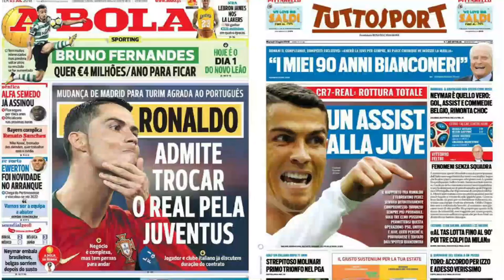⚽Apa beda Messi & Ronaldo di mata sang pelatihnya masing-masing?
Di video ini:
🔴 Messi Menurut Koeman
🔴 Ronaldo Menurut Pirlo

dll